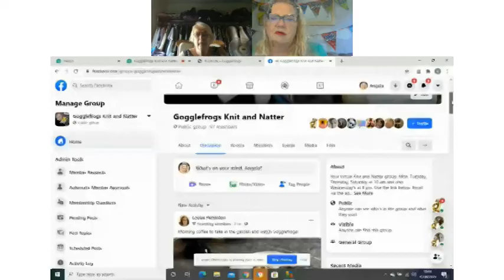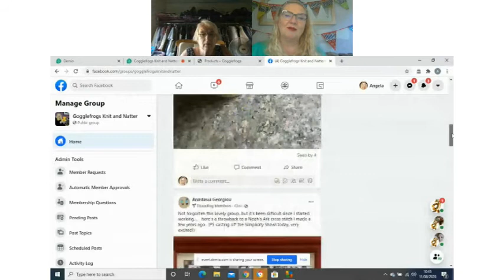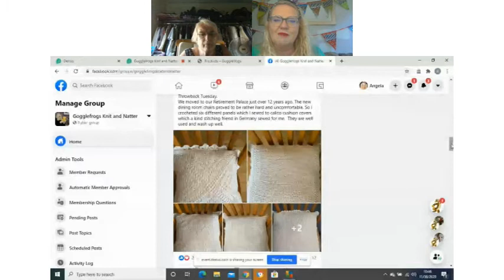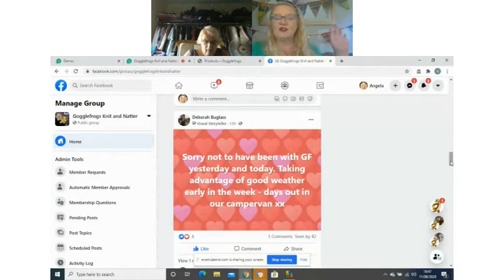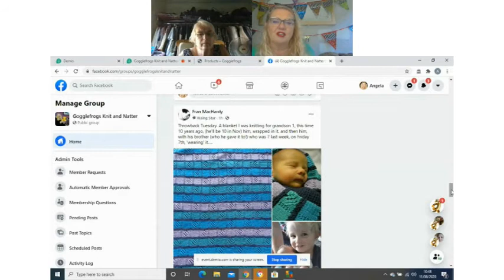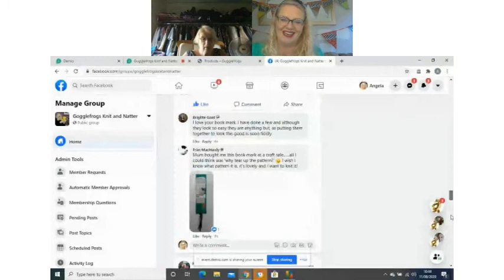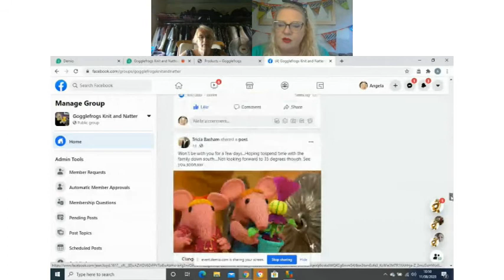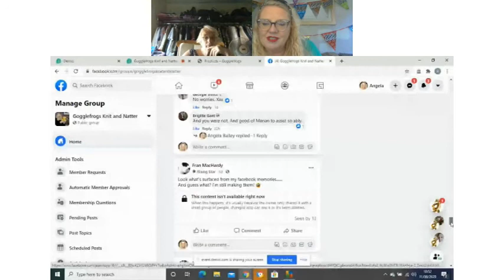Gogglefrogs Episode 103